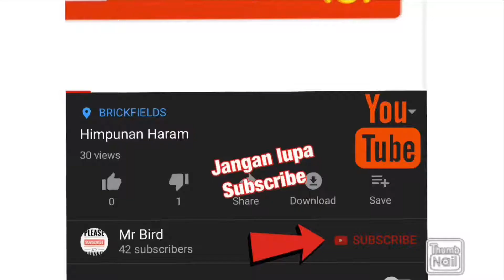Koleksi-koleksi TMJ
DYAM Tunku Mahkota Ismail Ibni Sultan Ibrahim.